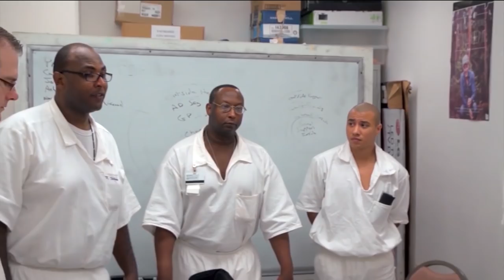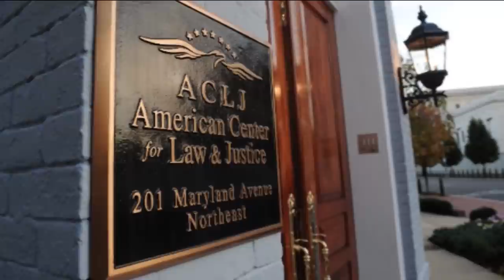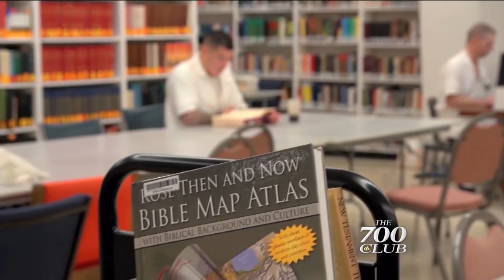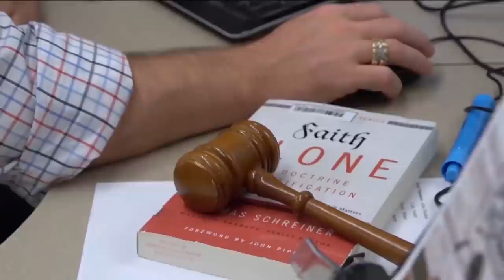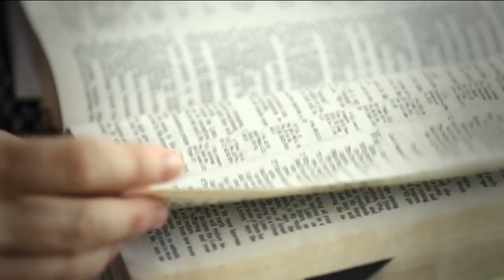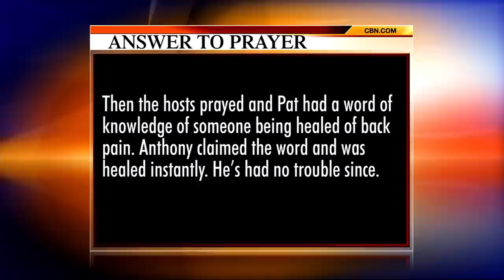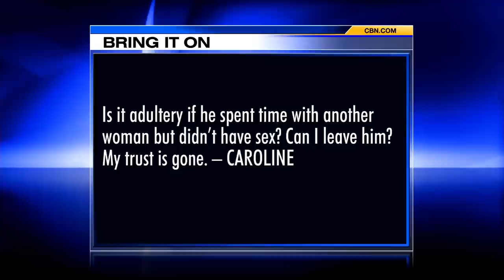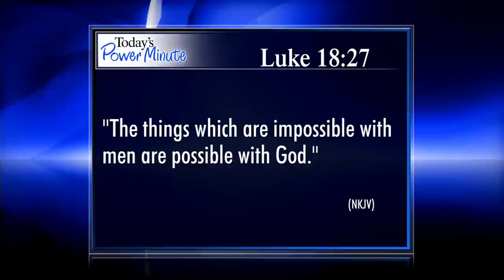The 700 Club - October 18, 2016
A killer headache that left the doctors stumped. Watch what finally brought one mom some relief. Plus, filmmaker Casey Walker discusses his documentary, “Lost Kites,” which seeks answers to the global orphan crisis.